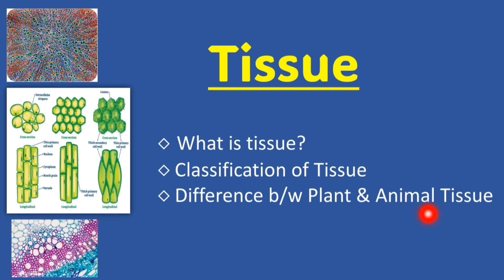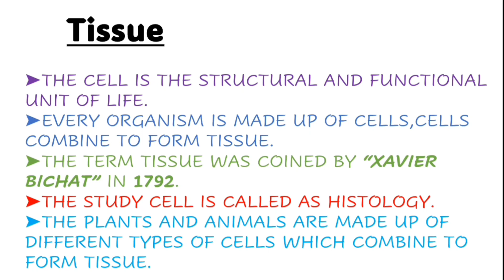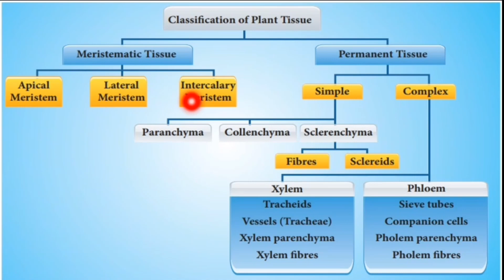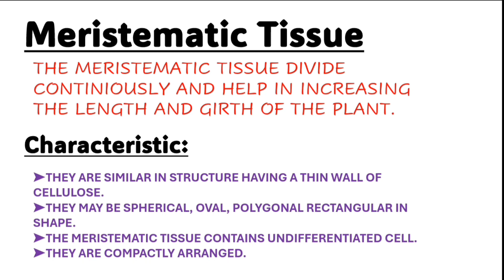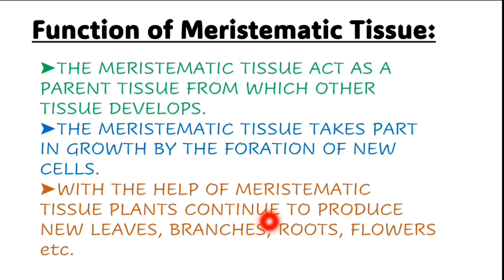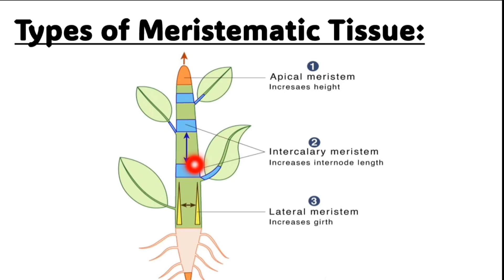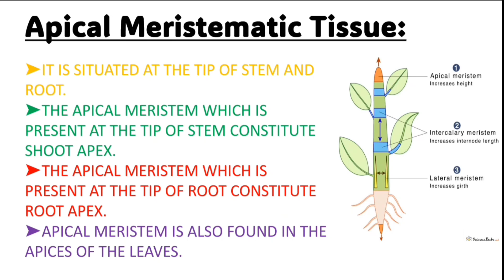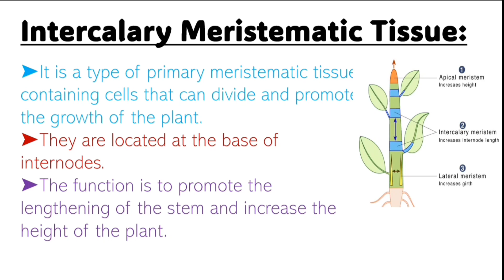Tissue |What is Tissue |Tissue class 9 & 11|plant tissue|difference between animal and plant tissue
Welcome🙏

Hello friends,

[ Biology sites 📚]

My motive behind creating this channel is to make easy to understand every science related topics in Hindi I post video daily on science related topics.

 This videos for school education available in both Hindi and English

Topic in this Video - Tissue

tissues
what is tissue class 9
what is tissue definition
tissues class 9
class 9 science tissues
Tissue class 11
Plant tissue
plant tissues
plant tissue class 9
types of plant tissues
class 9 science chapter 6
tissue chapter class 9
tissues class 9 ncert
class 9 tissues
tissues class 9 cbse
tissues class 9 full chapter
Tissue in one shot
tissues full chapter